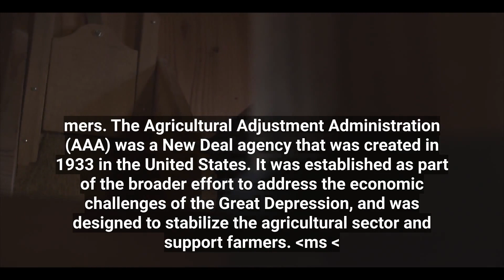The Agricultural Adjustment Administration: An Overview of a New Deal Agency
The Agricultural Adjustment Administration (AAA) was a New Deal agency established in the United States in 1933 to address the problems of overproduction and low prices in the agricultural sector. The AAA implemented a variety of programs, including production controls, price supports, and conservation initiatives, to stabilize the farm economy and improve the lives of farmers. In this educational video, we'll provide an overview of the Agricultural Adjustment Administration and its role in the New Deal era. We'll also discuss the legacy of the AAA and its impact on the development of agricultural policy in the United States. Whether you're a student of history or simply interested in the history of the American farm economy, this video has something for you.